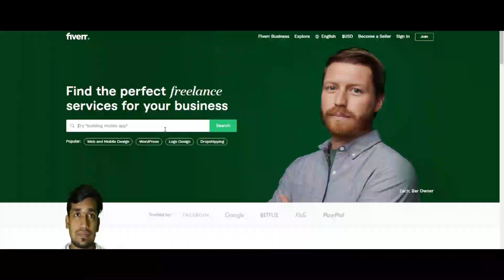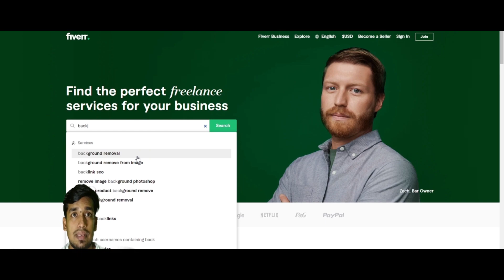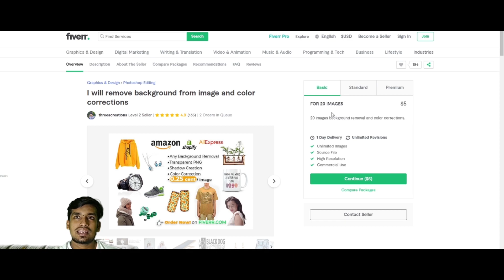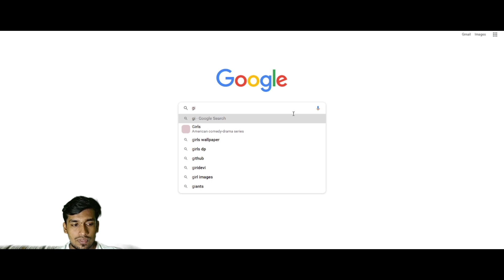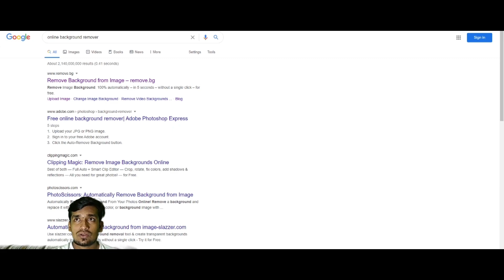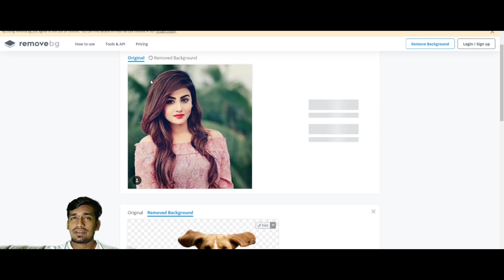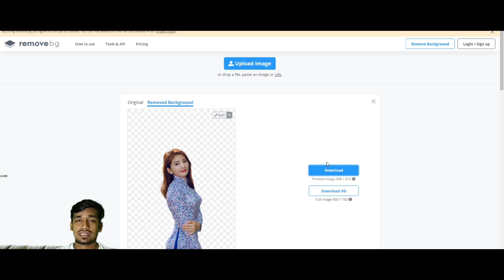Fiverr Gig Ideas | Sinhala Best Easy Jobs In Fiverr Sinhala (2021)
Fiverr is a platform to make money successfully. If you too want to make money you have chosen the best place. This video can help you earn a lot of money. E-money is one of the best ways to earn money, I consider coming to this field as your richest investment. An investment is a factor that determines your future.

Join our YouTube channel that constantly provides technical knowledge and educational knowledge. If You Have Technology Related Issues or  Education Related Issues Let Me Know. I Will Try My Best To Help You.

Money is one of the most important things in life. e Money is one of the best ways we can make money. What I'm saying today is how to make money online. If you are also interested in making money online, watch this video now. In this video I have taught you how to make money online successfully.